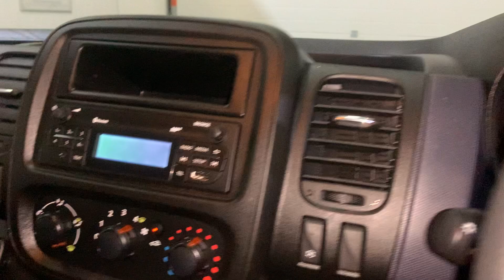VAUXHALL VIVARO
Cumbria
CA16 6HX
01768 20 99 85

ABOUT US.